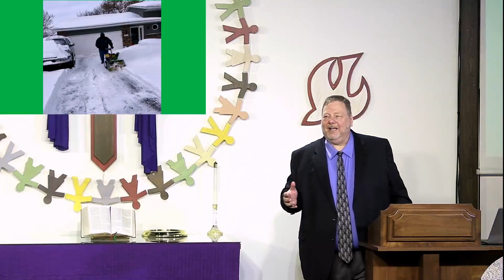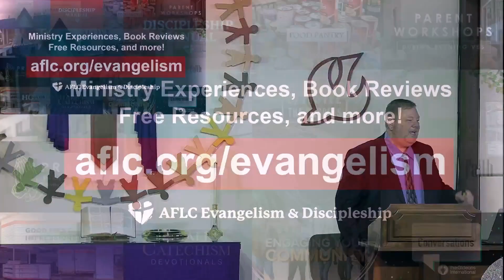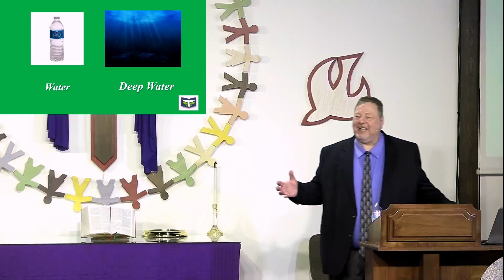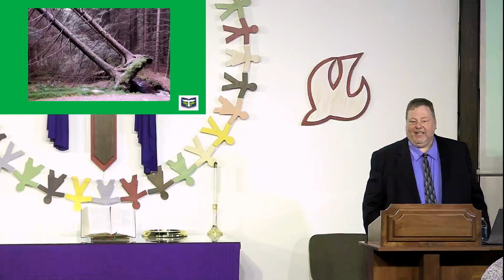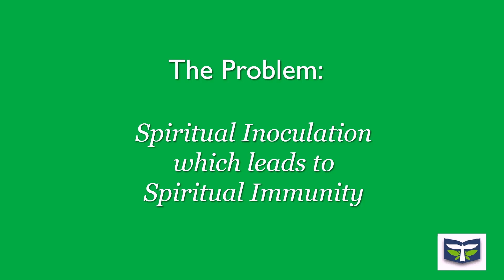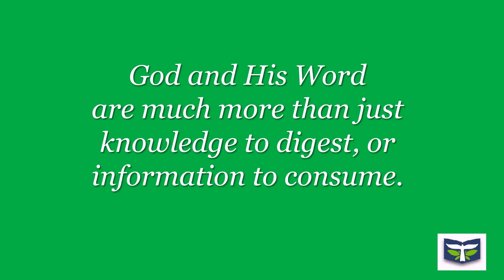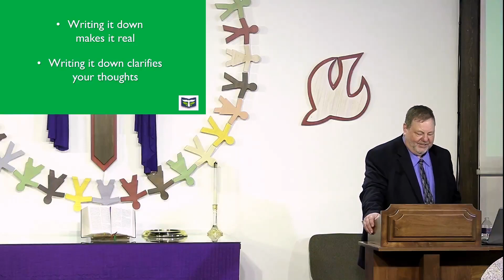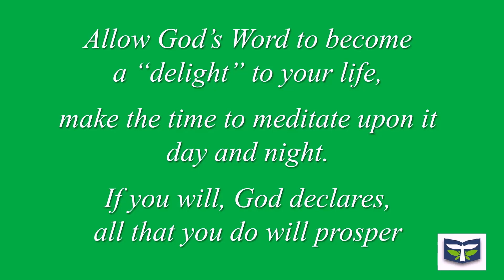Bible Conference Session 2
Pastor Randy Nelson teaches from Psalm 1: Growing Deep in Your Faith